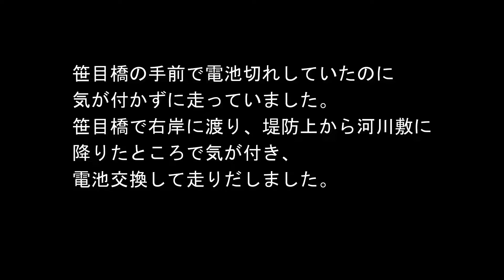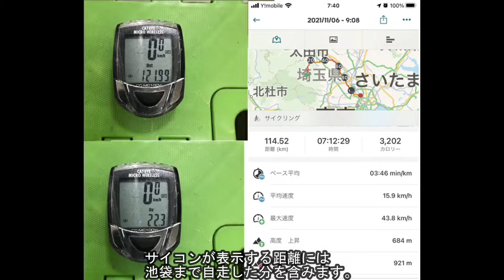荒川を走る ⑤治水橋横堤～岩淵水門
治水橋下流側から今回の終点である岩淵水門までの約24kmの区間です。
治水橋～羽根倉橋間の堤防上に設けられたサイクリングロードは見事です。路面も道幅も申し分なし。
第二のTT区間になりそうですが、一般車や歩行者の利用もあるので、乗る側のマナーが問われる区間でもあります。
今回はめったに行かない彩湖にも行きました。笹目橋まで左岸を走りそこから右岸に渡りましたが、途中、電池切れで撮影できなかった箇所があります。
西武秩父駅前から岩淵水門まで115kmと、思ってたよりも短かったです。
BGMはフリーBGM DOVA-SYNDROMEにあったpop world（kinonoさん）、graduation、autumn_window、ones_way_home（MusicMaterialさん）、今日の天気（Tinymemoryさん）、甘茶の音楽工房から帰り道を拝借しました。